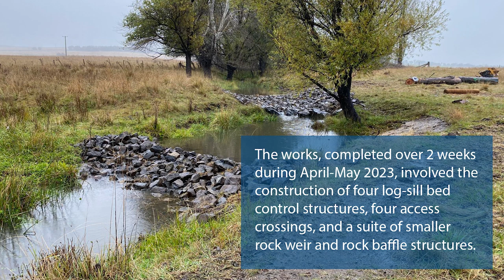LORINNA , Braidwood, NSW: after on-ground works 2023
Mulloon Consulting worked closely with local Braidwood landholders in the preparation of a landscape rehydration plan and designs for their property, with recently completed works being the first stage of a planned two-stage implementation process.